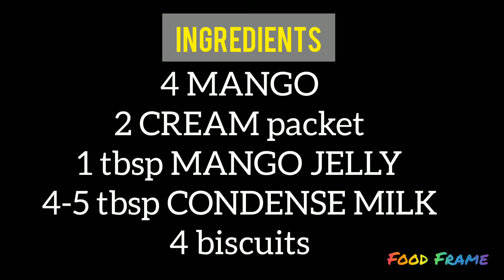Mango Delight | Inspired by Merium Pervaiz| Mango Recipes Series | Episode 2 | Food Frame ✨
INGREDIENTS:👇

4 MANGO
2 CREAM packet
1 tbsp MANGO JELLY
4-5 tbsp CONDENSE MILK
4 biscuits
Food Frame ✨